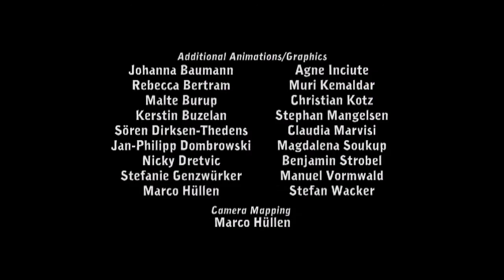DEPONIA Episode #1 - Pack your bags! - Daedelic Games